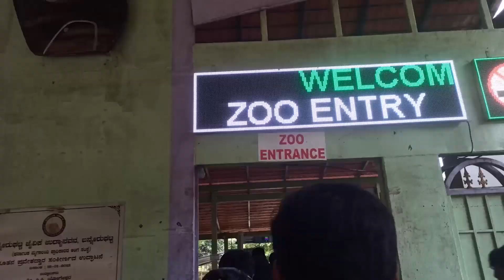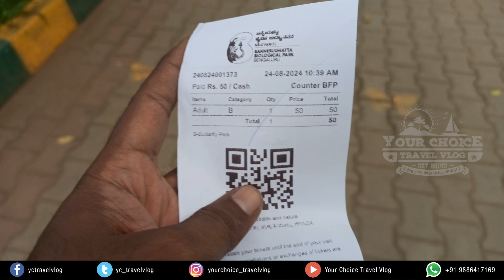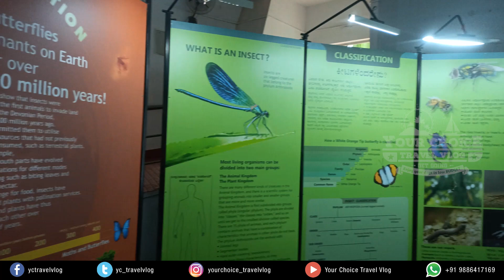Bannerghatta Butterfly Park ₹50/- Bangalore | பன்னர்கட்டா வண்ணத்துப்பூச்சி பூங்கா | பெங்களூர் | Ep65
Vanakkam Makkale Today i am going to Explore  butterfly park is located inside Bannerghatta National Park., i hope you will enjoy

The butterfly park is located inside Bannerghatta National Park and can be easily located using google maps. There are frequent BMTC bus services to this place. Food stall and a few restaurants are located at the entrance of Bannerghatta National Park but there are none near Butterfly Park. After the ticket counter at the entrance, there is a pathway with beautiful flowering shrubs and enormously huge trees on either side. At the end of the pathway is a park or play area from children, a drinking water station, restrooms, and some more benches to sit back, relax, and enjoy the tree shades, fresh air, and the gushing sounds of wind. A large multicolored butterfly door

welcomes the tourists into the butterflies' den, which is a pretty good spot from some pictures and selfies. There is also a man-made pond with a few fishes swimming around and tortoises. A well-maintained greenhouse houses a large variety of beautiful and colorful butterflies amid attractive flowering bushes and shrubs. A small stroll in this tiny trail is soothing, mesmerizing, and refreshing. At the end of the trail is a butterfly museum.

You Can Help Me By Funding Below: GPAY/PAYTM/ 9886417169Note* : All Funded Members Will be Mentioned in Thanks Video of the Month.